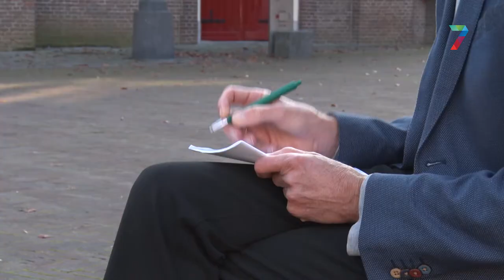Column van Vincent Cantrijn: A en B